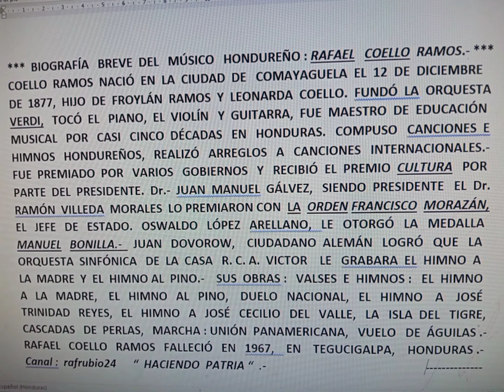RAFAEL COELLO RAMOS .- " BIOGRAFÍA BREVE " MÚSICO Y COMPOSITOR HONDUREÑO.-